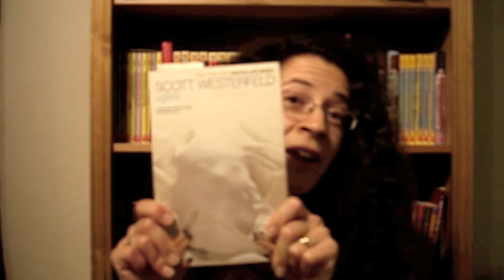Book Review Friday! Uglies, by Scott Westerfeld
In which Ishta reviews UGLIES by Scott Westerfeld. Also: CAT VOMIT!